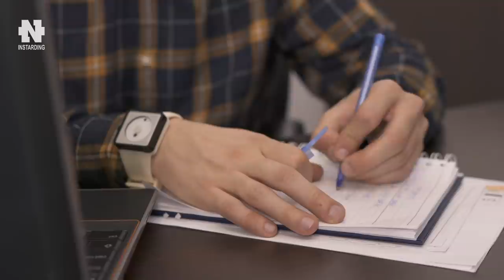Как ПРАВИЛЬНО начать своё утро! Попробуй делать это всего одну неделю!